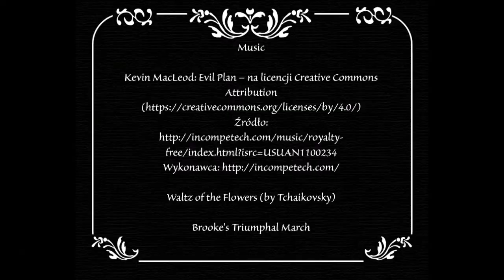„In Search Of..." my short silent movie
"In Search Of... " was recorded for Corman Quarantine Film Festival.
Filmed during a pandemic COVID-19
My movie is a tribute to classic silent films and Charlie Chaplin.
This short movie is about... hmm? I know what is it about but what is your interpretation?
This film is dedicated to people, from my heart.
Jim Carrey, Charles Chaplin, Bruce Lee, Michael Jackson, Sylvester Stallone, JESUS are people who inspired me and continue to inspire me.